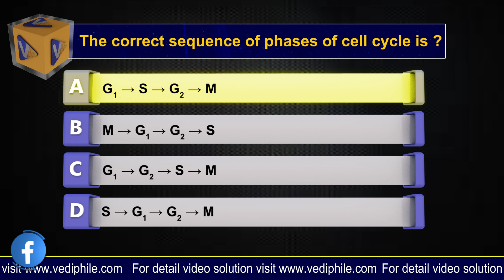The Unit of Life 01 || Cell || Cell Theory || Class 11/NEET